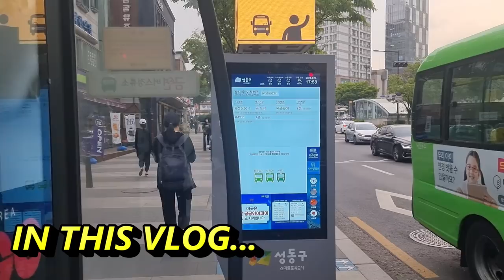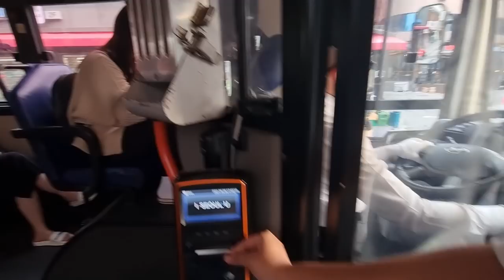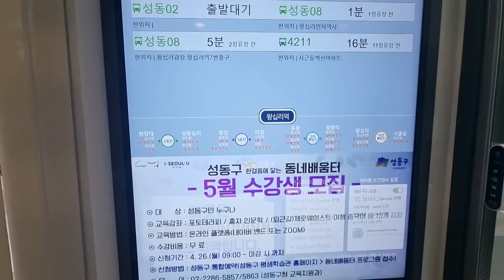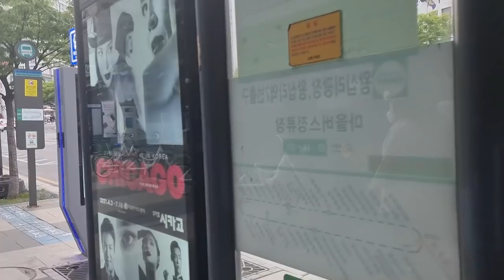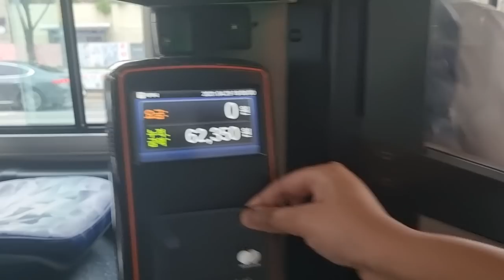🚌 கொரியா பேருந்து பயணம் மற்றும் வசதிகள் 🚏 | Bus Transport in Korea Tamil Vlog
In Korea, the city bus is one of the most convenient and readily available means of transportation. Throughout the country, city buses provide an easy way to reach any destination, with special colors or numbers to designate each route.
Buses in Seoul are classified by color to differentiate the bus types: blue buses travel on major roads and run for relatively long distances through Seoul; green buses travel shorter distances and carry travelers between transfer points such as subway stations and longer bus routes; red buses are express buses that travel from Seoul to suburban areas; yellow buses operate on a closed circuit within a district of Seoul. Seoul also operates night bus routes, with service from 23:30 until 06:00 the following morning. Promoting this efficient management system, many other regions in Korea have also introduced similar designated bus systems to ensure the punctuality of public transportation.

FOR BTS LOVERS
Purchase your favourite BTS Backpacks/Shoulder bags, BTS pouches, BTS coffee mugs, BTS caps, BTS t-shirts, BTS mobile cases, etc using the below link:
BTS COFFEE MUG

BTS ROPE BAG

BTS MOBILE CASES

FOR BLACKPINK LOVERS
Purchase your favourite Blackpink Backpacks/Shoulder bags, Blackpink pouches, Blackpink coffee mugs, Blackpink caps, Blackpink t-shirts, Blackpink mobile cases, etc using the below link: